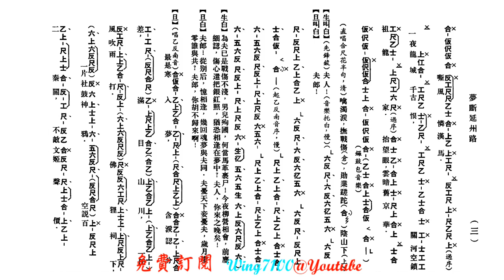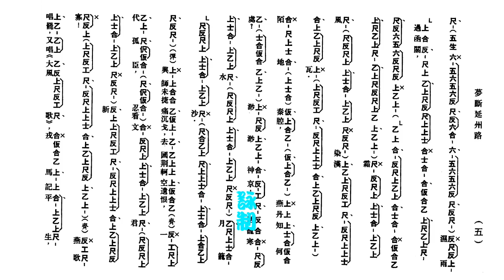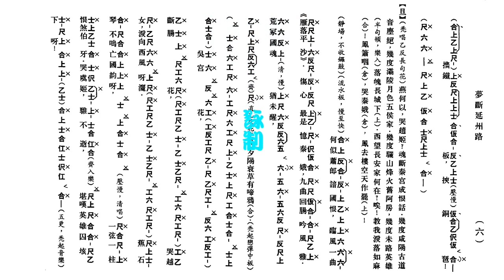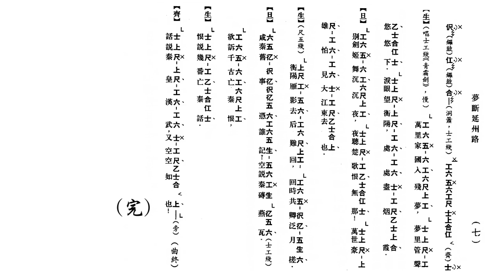夢斷延州路_何華棧_郭鳳女合唱_附珍藏工尺譜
💖於此非常時期，不論你在何方，願你們都健康快樂，送上祝福。 🙏
💖我已制作有九百多首名曲, 請於'播放清單'內, 尋找你喜愛的唱者。